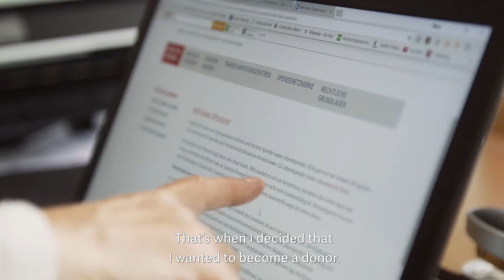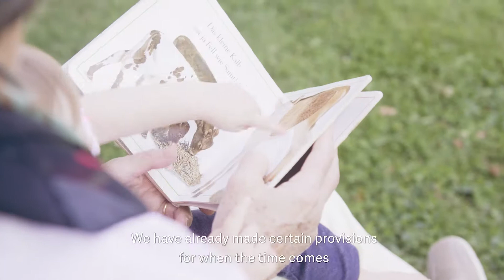Ein wichtiges Gespräch / An important conversation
Die Bühlmanns haben schon einige Vorsorgefragen in Angriff genommen und erledigt aber mit dem Thema Sterben und Organspende hatten auch sie ihre Schwierigkeiten. Wie wichtig das offene Gespräch mit dem Partner und den erwachsenen Kindern für die ganze Familie ist, zeigt unsere neue Minidoku.
The Bühlmanns have already taken care of a number of necessary provisions, but they had a difficult time talking about the topic of death and organ donation. Our mini-documentary shows how important it is to talk openly about this issue with your partner and your adult children.